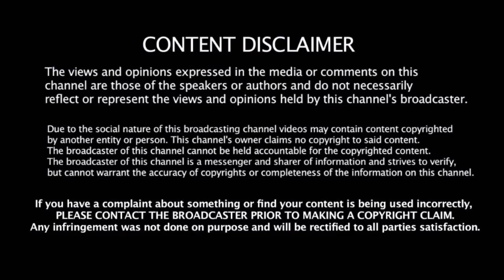ரஜினிக்கு நன்றி கூறி நெகிழ்த்த சூர்யா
surya thanks to rajinikanth support and atten the function